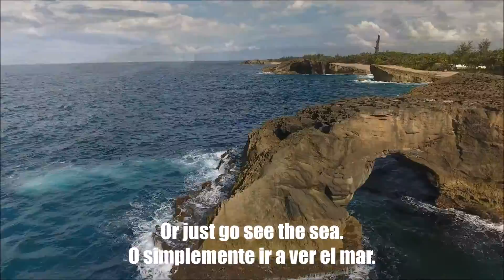Puerto Rico's Insider #1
Puerto Rico is an island of 100x35 miles, and there's always a place to go! Enjoy it!
Puerto Rico es una isla de 100x35 millas, y siempre hay un lugar nuevo para  visitar.  Disfrutalo!

Thanks to SkyCapture.org for the making of the Intro and the Ending!!

¿Quieres ser un ayudante y apoyar nuestro trabajo? Puedes hacer una donación aquí.  ¡Gracias!